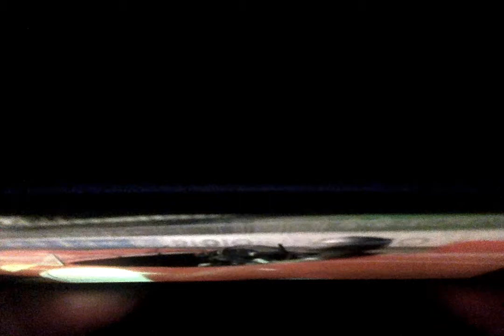forza motorsport 7 `57 Movie on google pixel 2